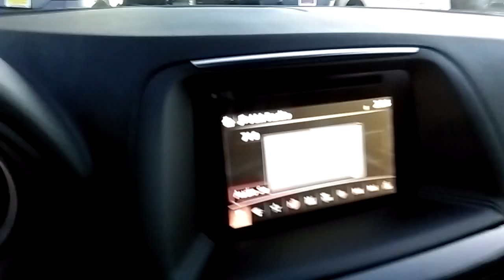Mazda CX_5 sport from AJ at CapoMazda for Lucy